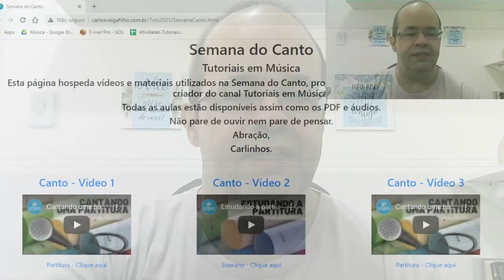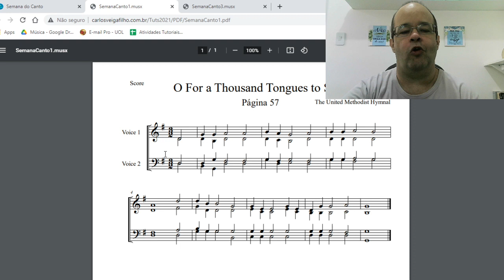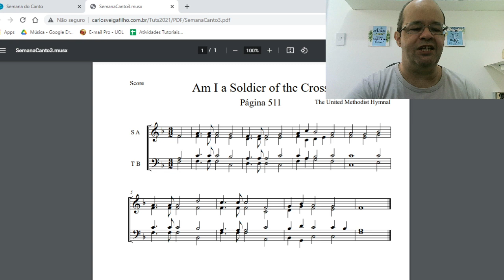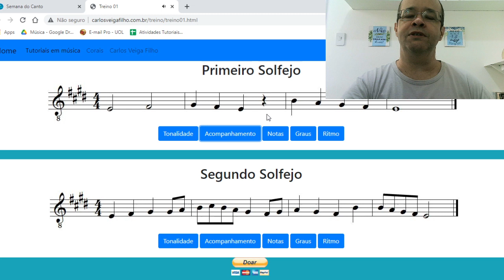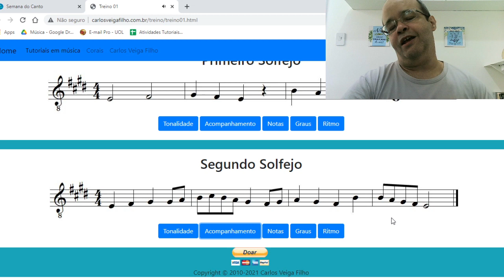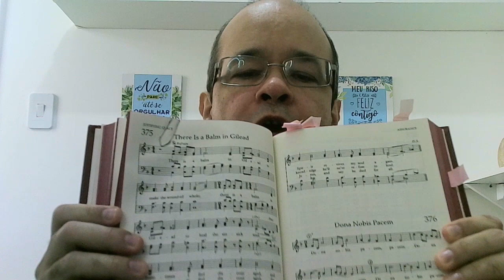Cantando a partitura em 3/2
Uma partitura em Fá Maior no compasso 3/2 para cantar as 4 vozes.
Desenvolva a leitura na clave de sol e na clave de fá.

Tutoriais em Música é o único canal do Youtube que trabalha a sua percepção musical com vídeos didáticos em português feitos pelo Maestro Carlos Veiga Filho.

É a ponte entre a música e você. Quando você ouve música, quando você toca ou canta uma música, quando escreve um arranjo, quando lê uma partitura, quando improvisa no instrumentos, em todos os momentos que você ouve ou faz música a sua percepção musical está atuando. Desenvolva este vasto conhecimento assinando o nosso canal que teve início em 2010 e que em 2021 conta com mais de 900 vídeos. O canal é totalmente gratuito. Conheça meus cursos e tenha aulas online comigo.